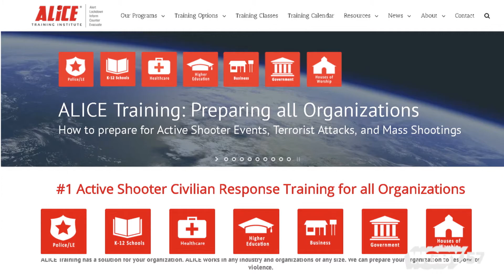Ludlow Public Schools ALICE Training | Connecting Point | Mar. 12, 2018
Since the shooting at Marjory Stoneham Douglas High School, there has been a lot of talk about gun control and mental health, in addition to how schools can keep student safe in the classroom.

Ludlow Public Schools has prepared for the unthinkable—an active shooter situation—thought ALICE Training. ALICE Training, which stands for Alert, Lockdown, Inform, Counter, Evacuate, breaks from the traditional lockdown methods that many school districts use. Carolee McGrath sat down with Ludlow Superintendent Todd Gazda and Ludlow Police Lt. Michael Brennan to learn more about this new training, and why Ludlow decided it was the best option for student safety.